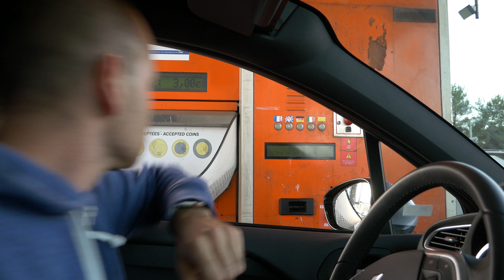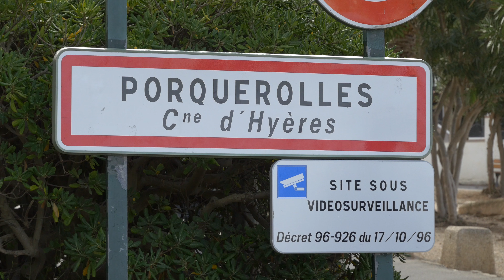#62 Wyspa Porquerolles - część pierwsza - Lazurowe Wybrzeże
Bonjour!
Dzisiaj zapraszamy na pierwszy odcinek z serii dwóch, z naszego samochodowego wyjazdu na wyspę Île de Porquerolles oraz miasteczka Hyères. Połowa listopada, piękna pogoda i przyroda, czego chcieć więcej... :)